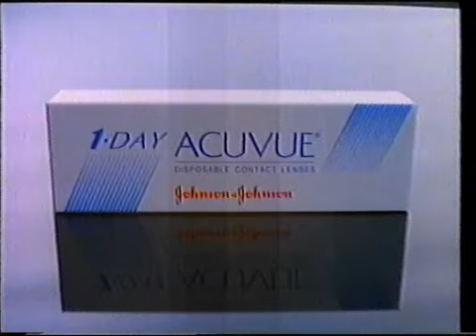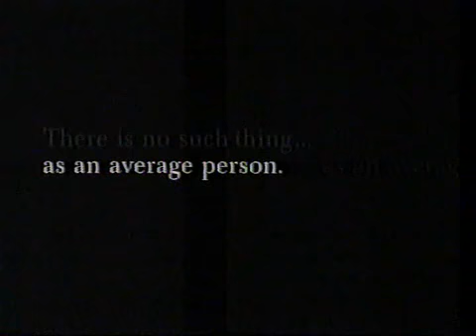LWT Adverts 1996 (78)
Adverts for Acuvue, Lilt, "Jumanji", Peugeot, Lil-Lets, Carling Premier, Tunisia.